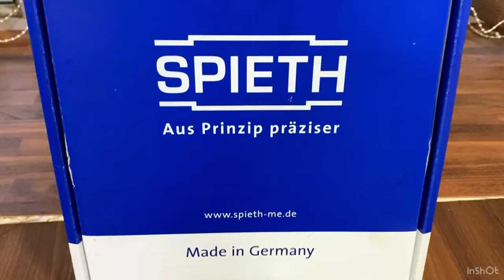Spieth Precision Locknuts MSR 200X3